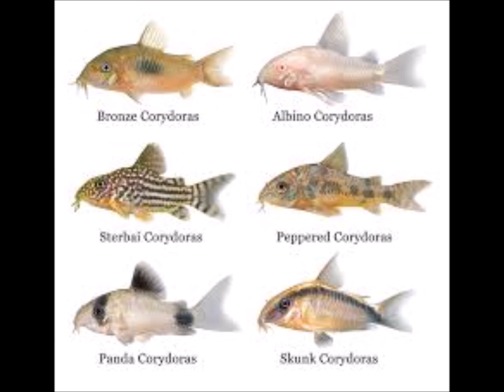HOW FISH HAVE SEX | THE PROCESS INVOLVE IN FISH REPRODUCTION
fish reproduction, Not all fish reproduce via external fertilization. Cartilaginous fish, such as sharks and rays, actually experience internal fertilization through copulation. Males feature a pair of claspers beneath their pelvic fins. Claspers serve basically the same function as the mammalian penis; they deliver sperm to the female.

Not all fish reproduce via external fertilization. Cartilaginous fish, such as sharks and rays, actually experience internal fertilization through copulation. Males feature a pair of claspers beneath their pelvic fins. Claspers serve basically the same function as the mammalian penis; they deliver sperm to the female.

The great majority of ﬁshes exhibit a familiar pattern with an obscure name, gonochorism, in which individuals are either male or female throughout life. But there are scores of ﬁshes who cross gender lines. For some reason, reef living in particular has had a diversifying effect on sexual expression. More than one-quarter of all ﬁshes on a reef can transition from male to female, or vice versa. Other fishes opt for a unisex approach, assuming both male and female identities simultaneously, or sequentially.

Of the species that produce both sperm and eggs at the same time (simultaneous hermaphrodites), most are found in the vast darkness of the deep sea. Being able to fertilize yourself is a very useful adaptation where the daily prospects of ﬁnding another of your kind are almost as dim as your surroundings. The sex-changing ﬁshes (sequential hermaphrodites) are not so restricted, and they beneﬁt by assuming different sexual identities at different ages and sizes. For example, in a mating system in which one male may monopolize many females, it pays to start out as a female, then become a male when you are large and more physically capable of rebufﬁng the challenges of competitors. Often, all younger members of a species are females, with a harem male occupying the top position.

In other cases, the chain of command is reversed, with a string of lesser males awaiting the future prospect of becoming a breeding female. Clownﬁsh (Amphiprioninae) rely on size, hierarchy, and sex change to maintain social order. They live in groups comprised of two large members and several smaller ones. The big ones are the breeding pair, the larger of whom is the breeding female. The subordinates, all males, are ranked hierarchically according to size. Although these lower-ranking ﬁshes may be as old as the spawning pair, the behavioral dominance of the sexually mature individuals keeps the subordinates from growing or developing.

When ethologist and ﬁlmmaker Hans Fricke was at the Max Planck lnstitute in Seewiesen, Germany, in the 1970s, he and his wife Simone studied this strict mating system. They described the low-ranking males as being, in essence, psycho physiologically castrated. If the breeding female dies, the chief male changes sex to female and the next largest ﬁsh in the subordinate group bumps up to chief male. So there is always hope for advancement for a suppressed male in a clownﬁsh family.

Join the conversation, leave a comment in the comment section below:
Regards
Raliegh